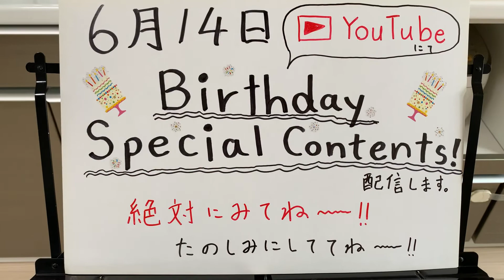小さなジャズトランペッター朝 5 days of TEQUILA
！！！！突然ですがお知らせです！！！！

朝の前代未聞のスカライブ！は、3月アリオ札幌。6月道新ホール。8月ペニーレーン24と中止が続き、先も見えなくなりました…。

それから、朝と沢山たくさん沢山たくさん話をしてきました。

そして、
『今まで誰もやったことがないことをやろう！』

全く趣向を変え、朝の誕生日に、スペシャルコンテンツをアップすることにしました。

何をやるのかはその日までシークレット(^^)

6月14日、乞うご期待！！！！！

ぜったいみてね〜〜〜！！！！

5days of TEQUILA